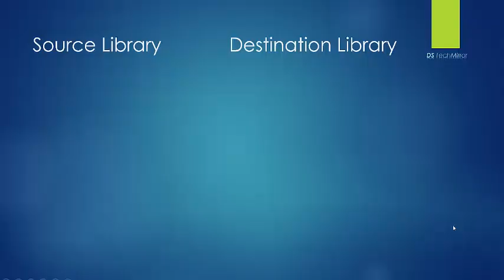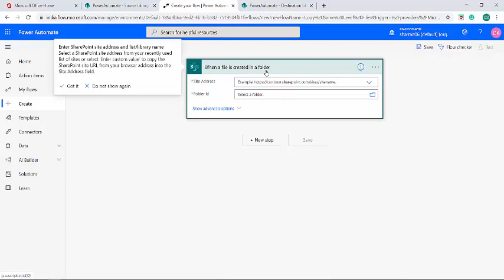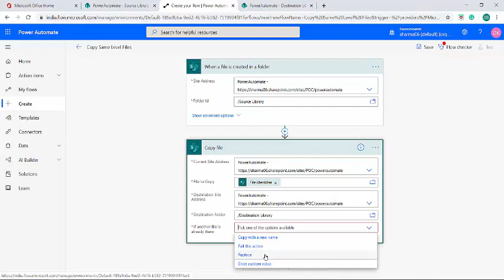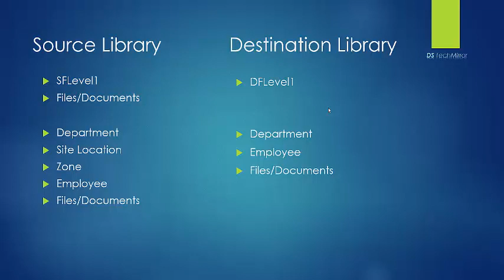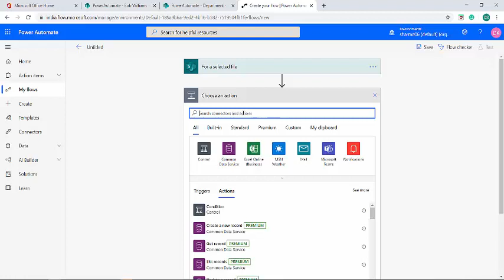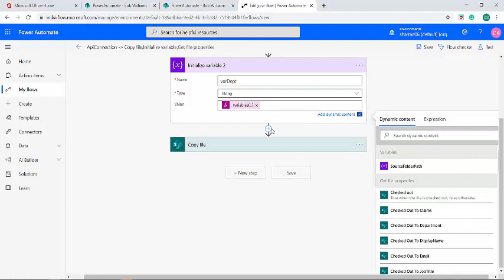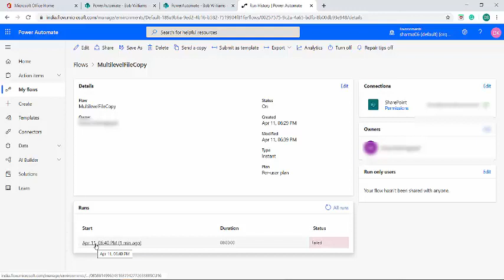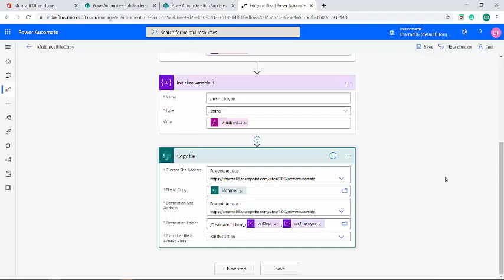Power Automate (MS Flow) Tutorial - Copy Files from one SharePoint library to another.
Automating the process of copying files from source to destination libraries in Sharepoint can be simplified by using Microsoft Power Automate.

MS Power Automate provides 'n' number of templates to implement this. In this video, I have used 2 triggers to automate 2 different copy files scenarios.
Scenario 1 -  Copy Files at the same level folder libraries
Scenario 2 - Copy files between different level folder hierarchical libraries